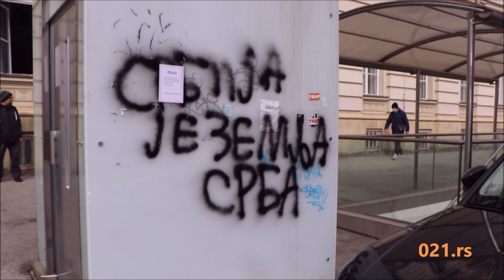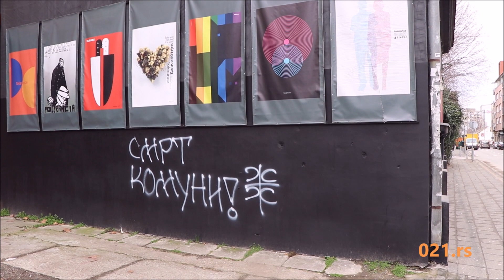Grafiti mržnje se pojavili na više lokacija u Novom Sadu 09.02.2021. - 021.rs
Na Limanu, u Centru i na CK13 pojavili su se grafiti mržnje.